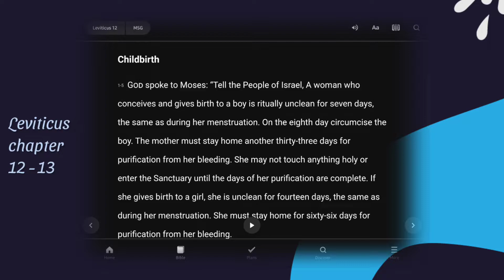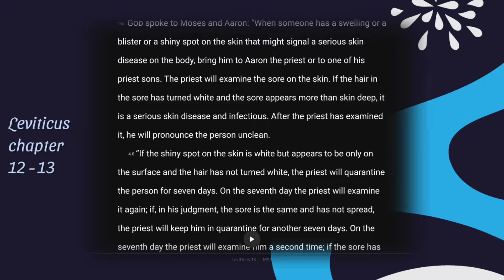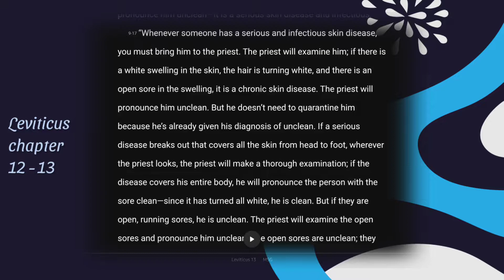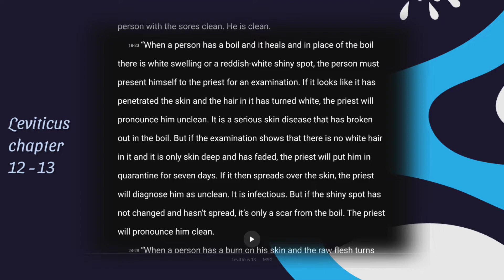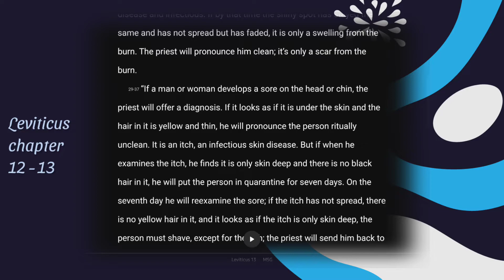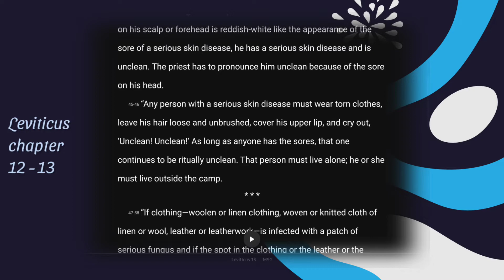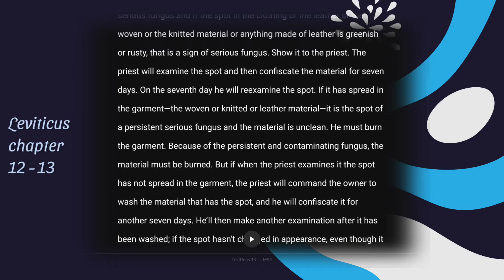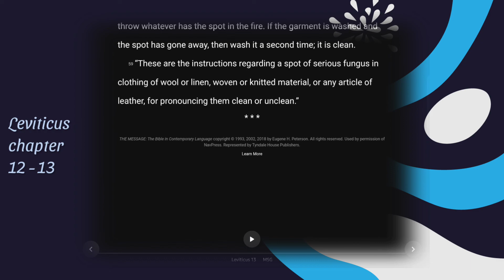Reading The Holy Bible Daily S3 ep 5: Leviticus ch 12 - 13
Welcome back.
The Bible is the manual for life.
Thiugh times have changed the baseline instructions given by our Lord remain the same.
Be blessed,  stay blessed.